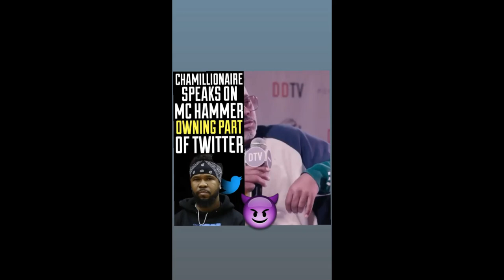MC Hammer Owns Part Of Twitter?? Chamillionaire Interviewed